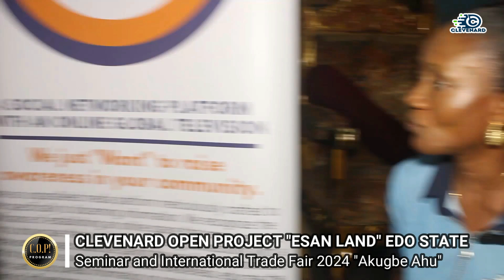High Chief Sir Hilary Ekhoye with COP Seminar and International Trade Fair 2024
His Royal Highness Ehizojie Eluojierior 1 {JP}
The Onojie of Igueben Kingdom & Okaigun of Esan Land

Clevenard Open Project (COP)Seminar and International Trade Fair 2024: Empowering Minds and Boosting the Local Economy of Esan Land

Event Dates: Monday 25th  Till Saturday 30th of November 2024
Venue: Igueben Town Hall, Igueben, Edo State, Nigeria, Time: 10:00 AM prompt

POWERED BY THE: Enigie in Esan land, through the office of the Onogie of Igueben and Okaigun of Esan land, HRH Ehizogie Eluojierior I, JP

Esan Land: Be Proud of Your People
Esan People: Be Proud of Your Kings

Phone Numbers:
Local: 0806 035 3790